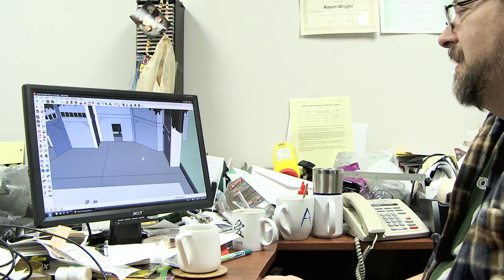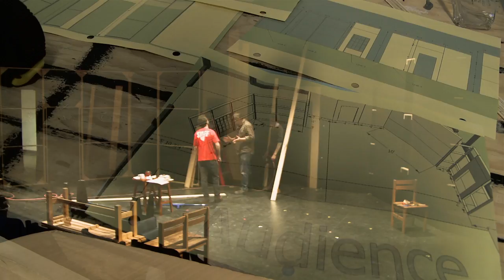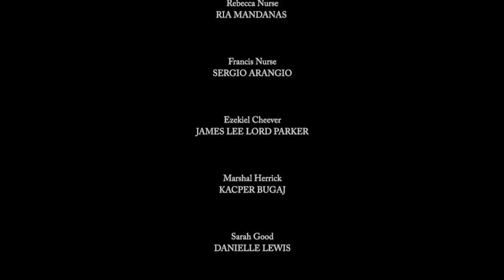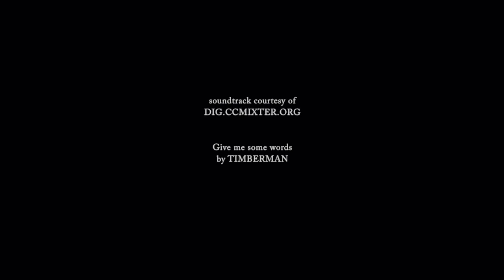The Making of The Crucible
This feature documentary goes behind the scenes to explore the collaborative efforts of the cast and crew in the UTSC theatrical production of Arthur Miller's play The Crucible.